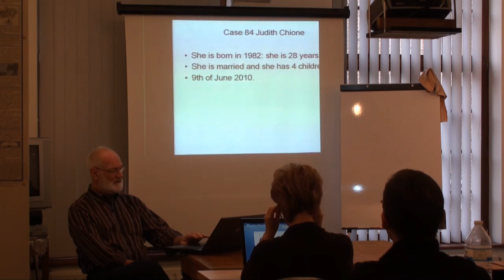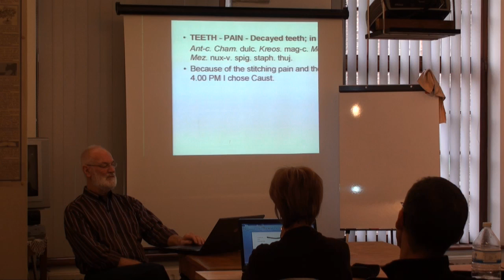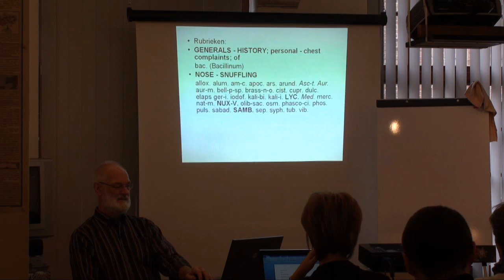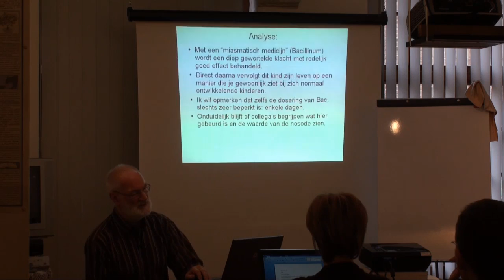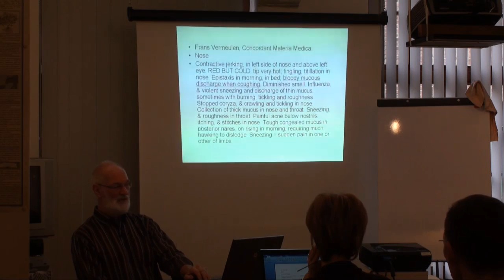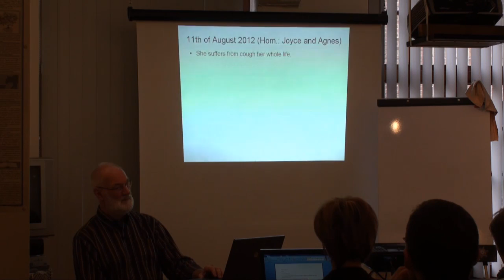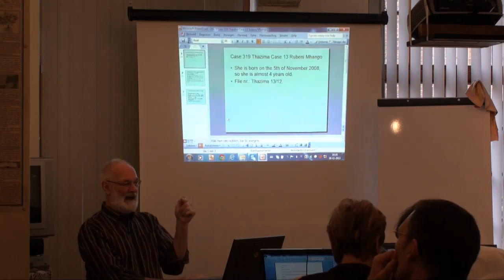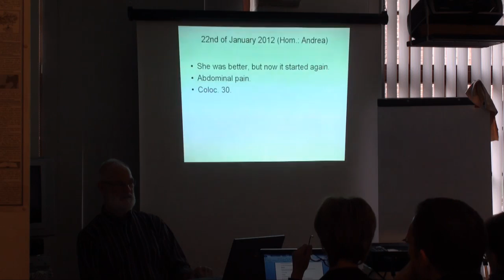(Nederlands) Arjen Pasma - Homeopathie: in Afrika Voorbeeld kliniek in Malawi (Dutch video)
Arjen Pasma presenteert in deze video enkele cases uit de dagelijkse praktijk in Malawi. (Opnames met dank aan het CKH, Leuven - Belgie).
Arjen:... "In de afgelopen jaren ben ik actief geweest in Kenia en Malawi. In beide landen heb ik lesgegeven aan opleidingen voor homeopathie en ik heb in de klinieken inmiddels vele patiënten behandeld. Dat geldt met name voor Malawi. Ik sta ik nauw contact met het centrum EvaDemaya.